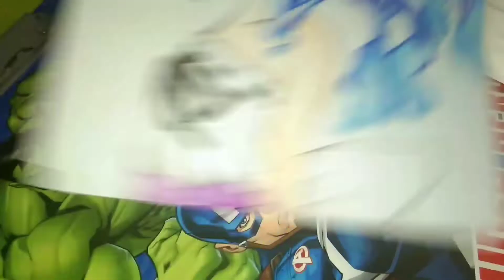Anime girl Drawing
This step by step tutorial shows how to draw a cute anime girl with an explanation of proportions that make a female character look "cute" as well as illustrated .

In this tutorial, I will show you how I draw anime girl hair in 4 basic steps. Drawing hair requires real thinking on the part of the artist – as any good drawing does.
animedrawing animedrawingstyle anime girl#drawing#animehair#drawing2.0